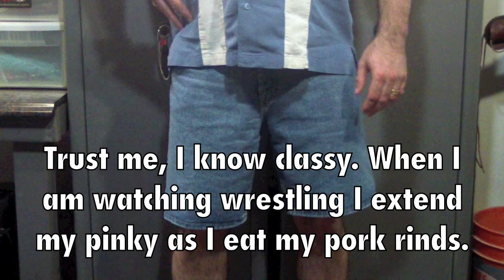Concealed Carry Tips: Jorts Are Your Friend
I think the titles says it all...